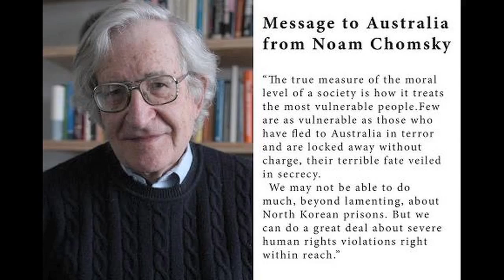Amazing speech by Sister Susan Connelly on Australia's Refugees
Sister Susan Connelly delivered a moving and instructive speech yesterday to 4000 rain-drenched Sydney-siders, who had come to the Palm Sunday rally to show their support for Australia's refugees. Susan is one of the five Sisters of St Joseph, who have taken up Saint Mary MacKillop's East Timor Mission to bring basic education to the children of East Timor.